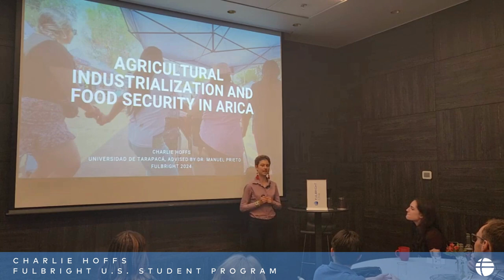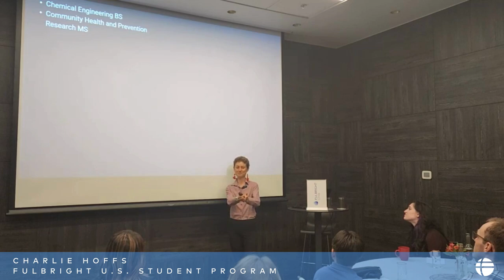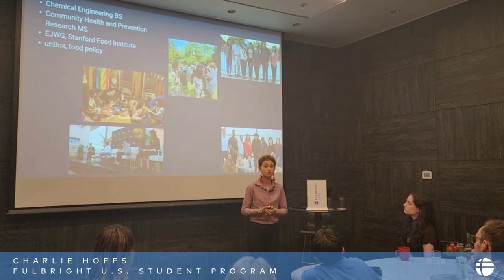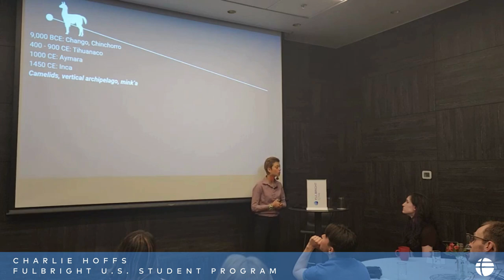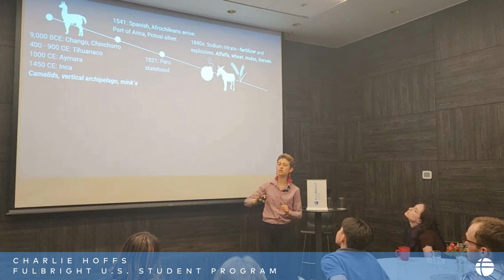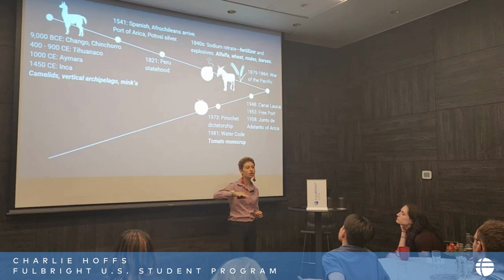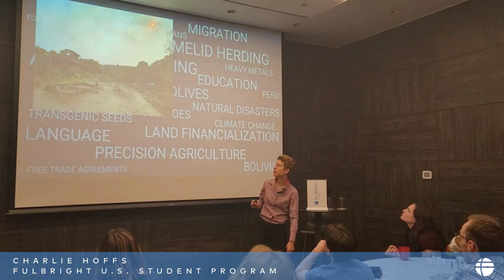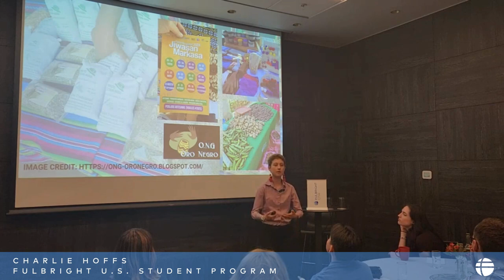Fulbright U.S. Student to Chile, Charlie Hoffs from Stanford University.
Title of her research: Agricultural Industrialization and Food Security in Arica.

Host Institution in Chile: Universidad de Tarapacá is hosting Charlie Hoffs during her stay in our country.